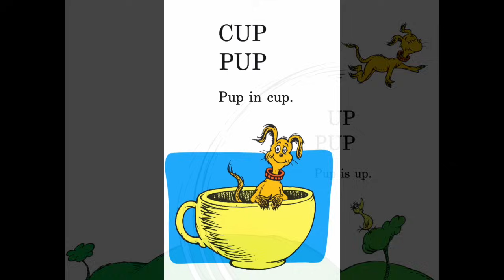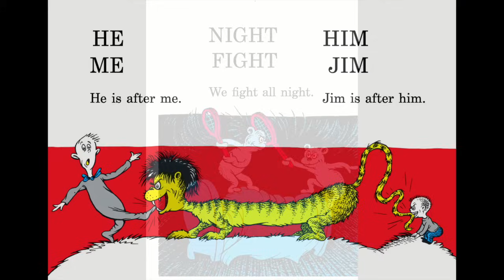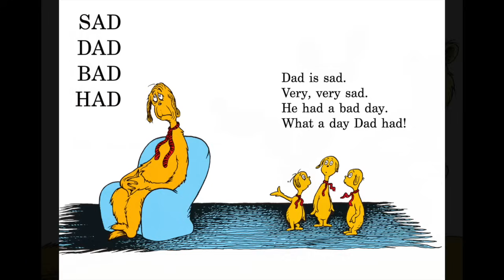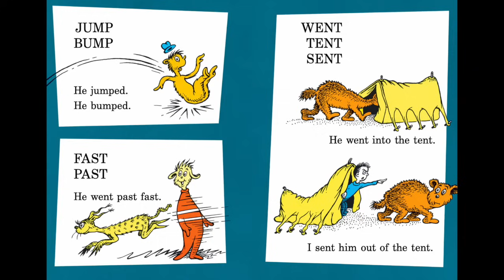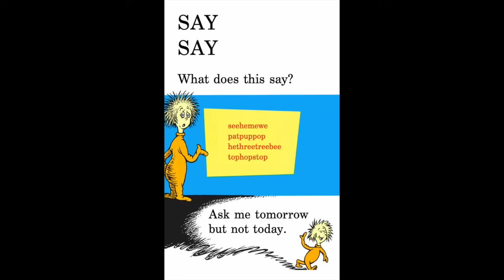HOP ON POP by Dr. Seuss Read Aloud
Full of short, simple words and silly rhymes, this book is perfect for reading alone or reading aloud with Dad! The rollicking rhythm will keep kids entertained on every page, and it's an especially good way to show Pop some love on Father's Day!

Listen along as Mrs. Morris reads Hop on Pop by Dr. Seuss.